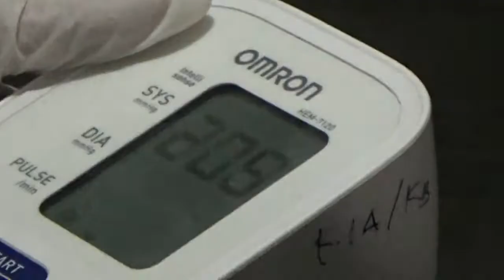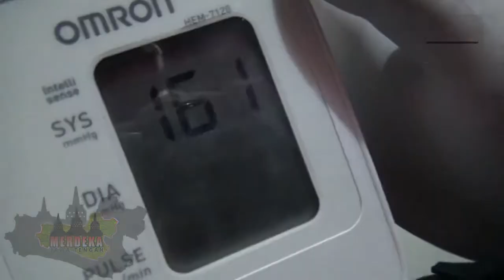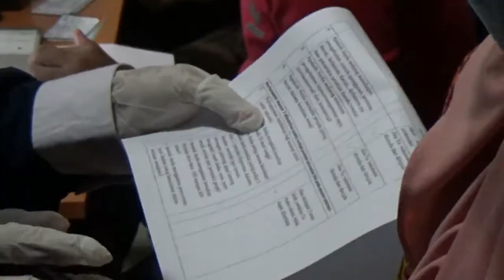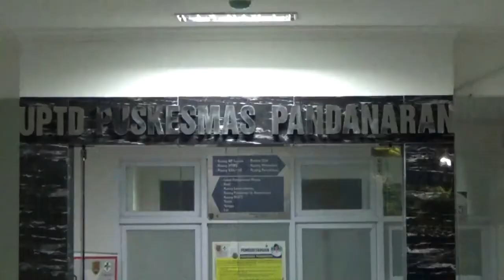VAKSINASI LANSIA SISTEM DRIVE THRU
Percepatan program pemerintah dalam melakukan vaksinasi terus dikebut. Di Semarang, vaksinasi untuk lansia dilakukan dengan sistem drive thru mendatangi fasilitas kesehatan di Dinas Kesehatan Kota Semarang. Vaksinasi sistem drive thru ini mulai tanggal 15 April 2021 pada pukul 19.00 hingga 21.00 selama bulan Ramadan.